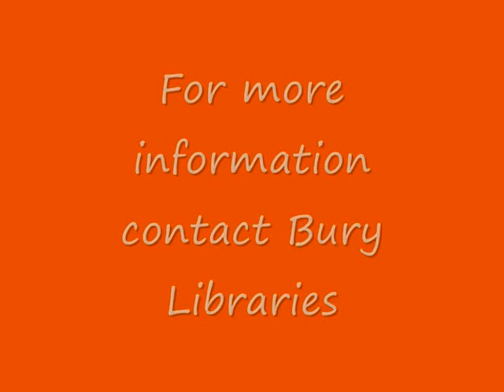Sedgley Park Library.wmv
Sedgley Park Library (Bury Libraries) in St Gabriel's Church, Bury, Greater Manchester